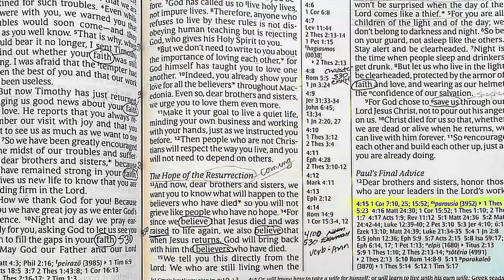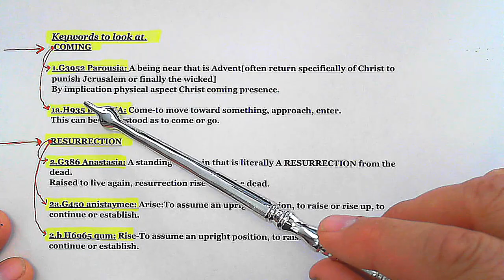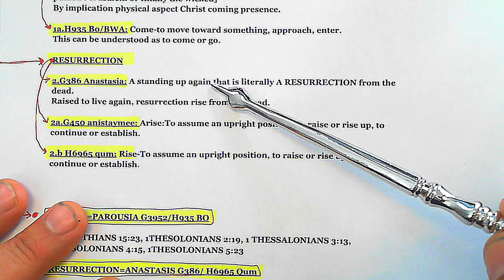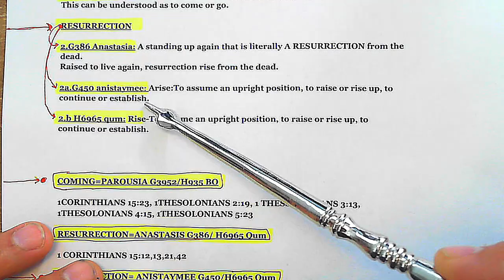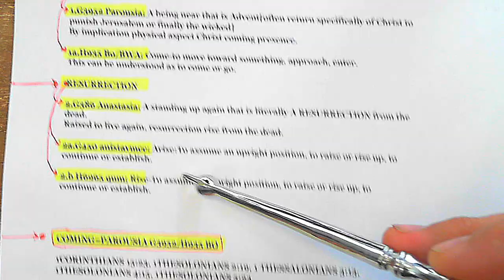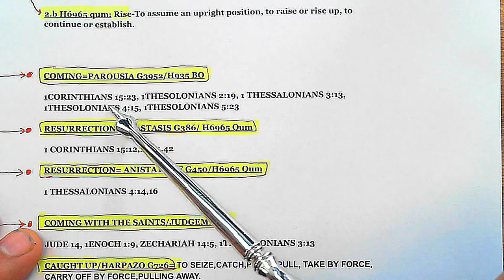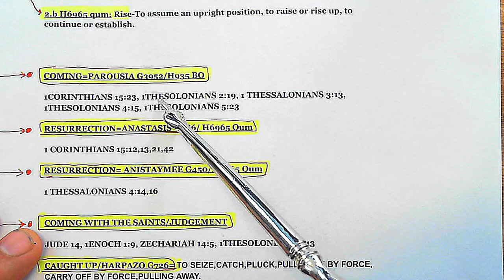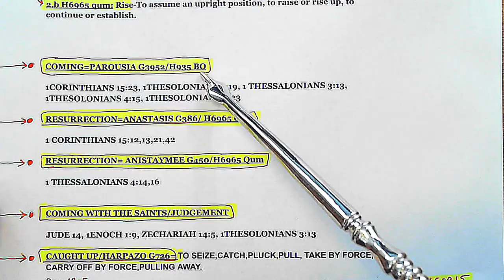1 thessalonians 4:13-18 RAPTURE DECEPTION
At the COMING there will be a RESURECTION and JUDGEMENT and NO RAPTURE!